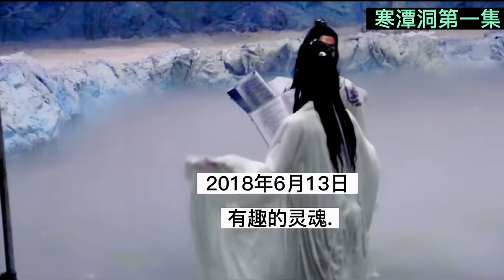The Untamed 陈情令花絮双人拍摄时间 11-15.06.2018